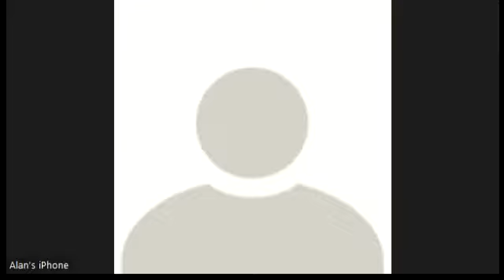Baba Kama 86a Amud Yomi Shiur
How do we evaluate the amount of humiliation a person has? The payment of "boshes", embarrassment, requires intention.